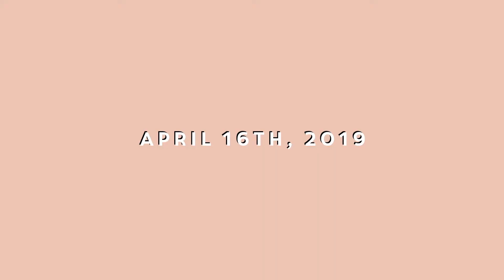VLOG #9 - Fiance's First Time Biking | Victoria Hui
With 1 week out before our upcoming trip to Amsterdam, Peter attempts to learn how to bike. Traveling to a city where the main mode of transportation is biking, he's going to have to pick it up quickly in order for us to get around efficiently!

VLOG #8 - New Orleans Travel Diaries Part 2: Security Rejected Us! | Victoria Hui

FOLLOW PETER